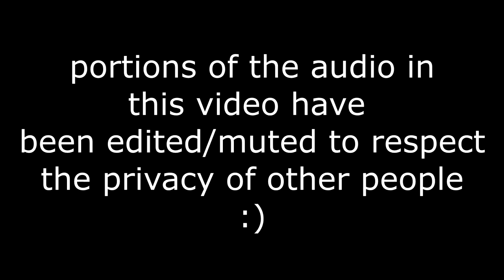charge rifle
played this game for the first time in like half a year probably, its still fun when you can actually play it

music is Panic Betrayer by Heaven Pierce Her (from the ULTRAKILL OST)